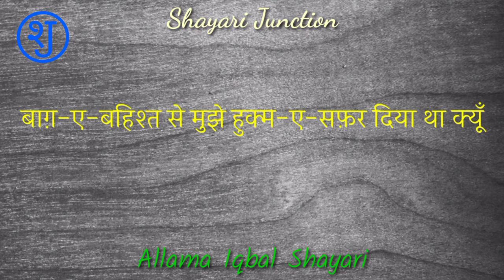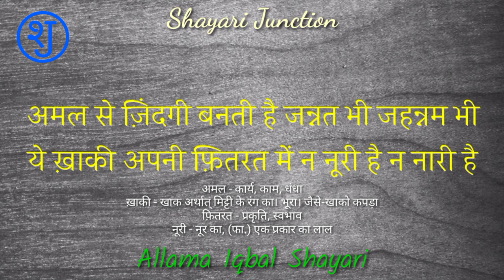Allama Iqbal Shayari|Allama Iqbal Poetry| @Motivational Point | Allama Iqbal Shayari in Urdu- EP-02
नमस्कार दोस्तों,

आप सभी का हमारे यूट्यूब चैनल शायरी जंक्शन पर तहे से दिल स्वागत है।

मैं आपके लिए Allama Iqbal के कुछ दिलकश शेर लेकर प्रस्तुत हुआ हूँ। मुझे उम्मीद है कि आपको ये शेर पसंद आएंगे।
धन्यवाद
शायरी जंक्शन